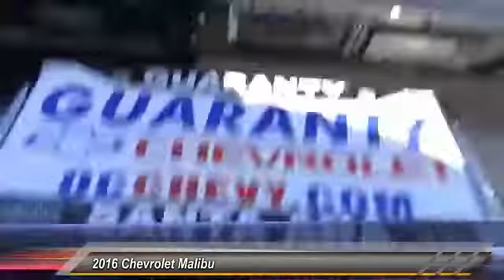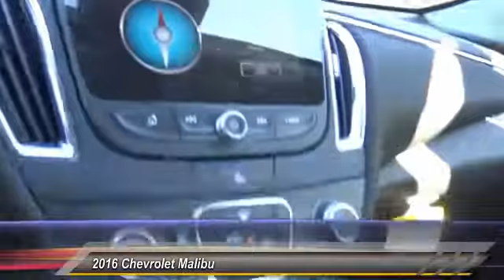2016 Chevrolet Malibu SANTA ANA, ORANGE, ANAHEIM, GARDEN GROVE, TUSTIN, IRVINE 0047587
2016 Chevrolet Malibu 4dr Sdn LT w/2LT

Guaranty Chevrolet
711 17th St.

GUARANTY CHEVROLET PROUDLY SERVICING SANTA ANA, ORANGE, ANAHEIM, GARDEN GROVE, TUSTIN, IRVINE, & SURROUNDING SOUTHERN CALIFORNIA LOCATIONS. THIS GRAY 2016 Chevrolet MALIBU IS EQUIPPED WITH A , AUTOMATIC TRANSMISSION, AND RECEIVES AN ESTIMATED 22 City/33 Hwy MPG. CONTACT GUARANTY CHEVROLET AT TO SCHEDULE A TEST DRIVE AND TAKE THIS 2016 Chevrolet MALIBU HOME TODAY, OR VISIT OUR SHOWROOM CONVENIENTLY LOCATED AT 711 E. 17TH STREET., SANTA ANA, CA 92701. STOCK #: 0047587 | 2016 Chevrolet Malibu 4dr Sdn LT w/2LT 2016 Chevrolet MALIBU 4dr Sdn LT w/2LT STOCK #: 0047587 | VIN: 1G1ZF5SX7GF327718 | 2016 Chevrolet Malibu 4dr Sdn LT w/2LT Guaranty Chevrolet VISIT GUARANTY CHEVROLET TO EXPERIENCE EXCEPTIONAL CUSTOMER SERVICE AND STRESS-FREE SALES. GUARANTY CHEVROLET'S INVENTORY IN SANTA ANA, CA IS FULL OF NEW CARS, TRUCKS, AND SUVS THAT ARE READY FOR A TEST DRIVE TODAY. WHETHER YOU'RE STOPPING BY FROM IRVINE OR ANAHEIM FOR A CHEVROLET, OR DRIVING IN FROM ELSEWHERE IN THE ORANGE COUNTY. FOR MORE INFORMATION.